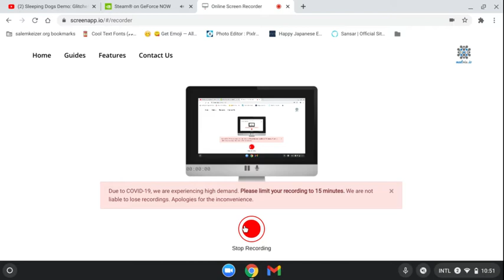Sleeping Dog demo glitch free roaming exploring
Xbox: NyJahGame
PlayStation: BIGSIMP2006